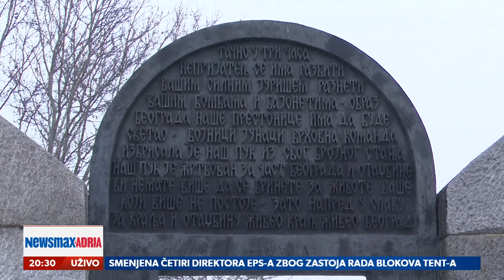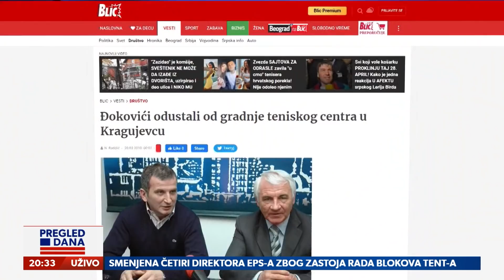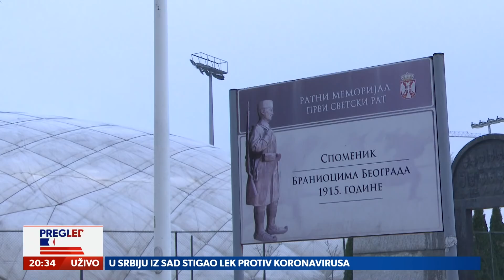Kako se od teniskih terena stiglo do kvadrata tik uz Kalemegdan?